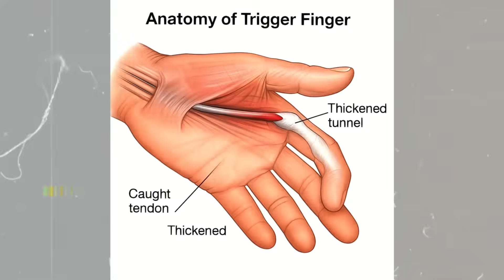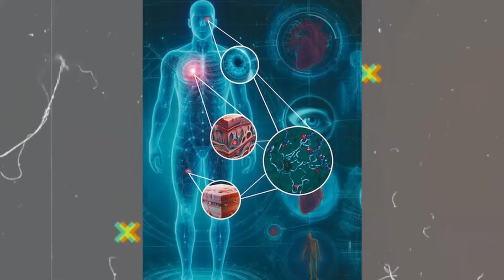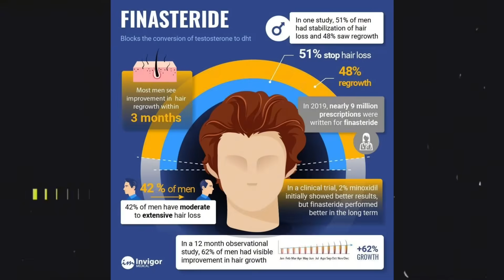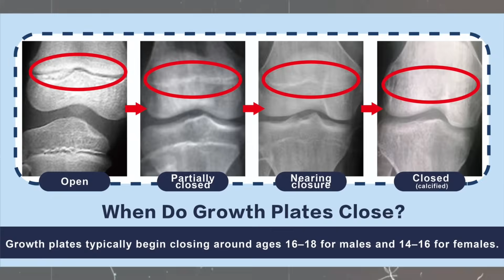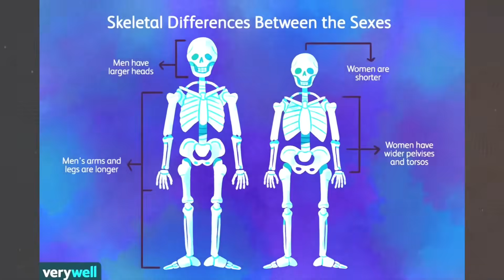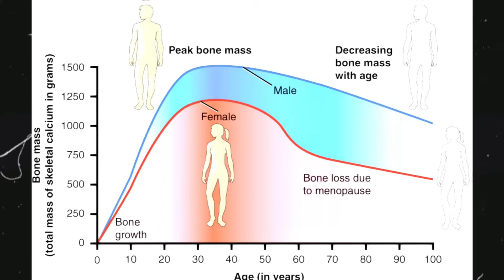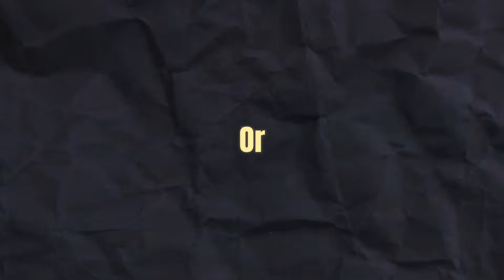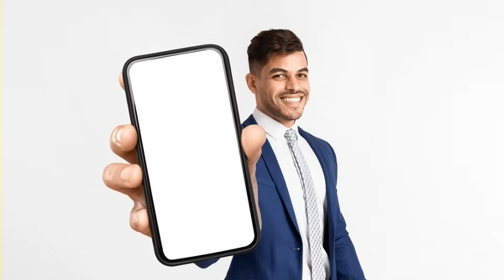Foods That ACTUALLY make you TALLER! (full science based Nutrition Guide)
Looking to gain a few extra centimeters—naturally—even if you’ve passed puberty or your growth plates are closed? This video isn’t just for teens. It’s a complete nutrition  guide designed for anyone looking to maximize their height potential, improve posture, and enhance overall physical presence.

We’ll break down the best height-friendly foods, essential nutrients, and evidence-based strategies to help your body reach its full potential. Whether you’re a teen in a growth spurt or an adult looking to stand taller and more confidently, this Heightmaxxing guide has you covered.

✅ Best vitamins & minerals for height
✅ Growth-supporting foods you should be eating
✅ Posture, stretching, and hormonal factors
✅ What works—and what’s just hype

💡 Want to make the most of your natural height? Let’s get started.

📌 Watch till the end for the complete blueprint!
💬  DROP IN THE COMMENTS:
How old are you, and how tall are you right now? Let’s see who’s on this journey together! 🙌

If you're serious about transforming your height and posture, don’t miss these 🔥 videos:

Keywords(ignore):
how to grow taller at 15
how to grow taller fast at age 16
how to grow 4 inches taller for teen
get taller in 5 mins
how to grow taller fast
grow
how to grow taller 2-4 inches in 1 week
how to grow taller after puberty for guys
tall girl
why height matters
height chart
how to increase height for boys after 25 exercise
grow taller
how to grow tall subliminal
grow tall subliminal